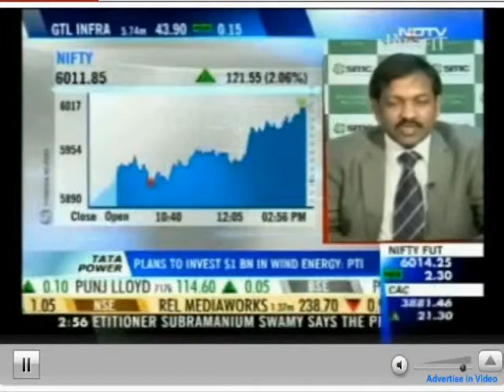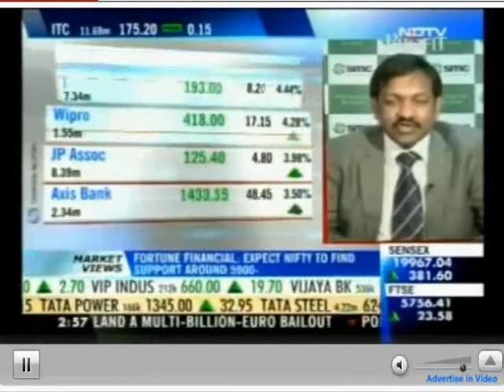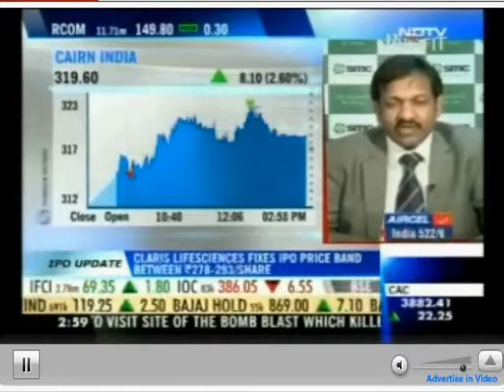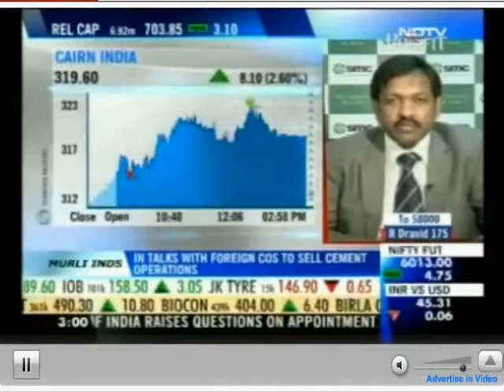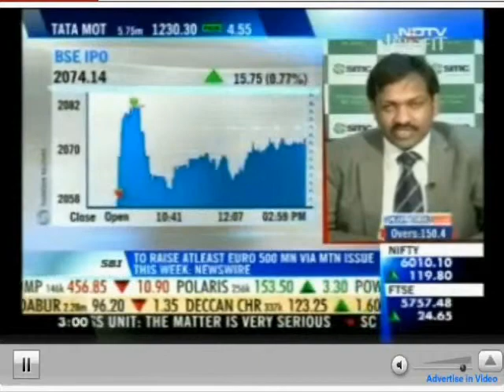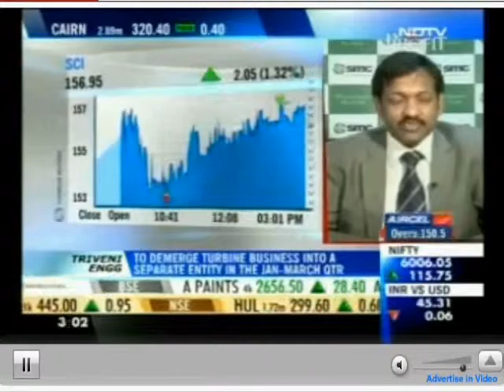NDTV Profit The 2 30 Factor 22 November 2010